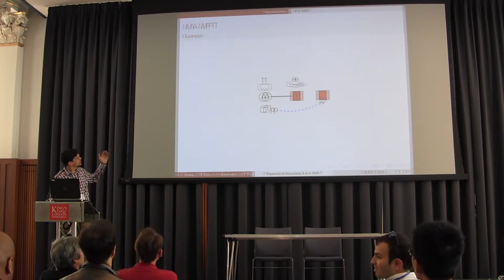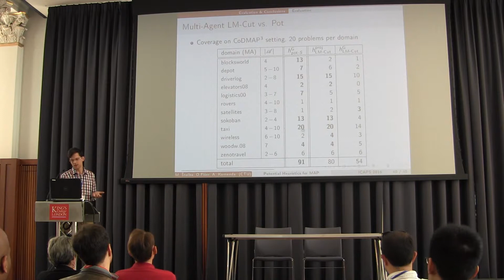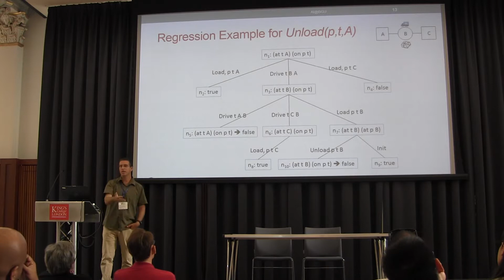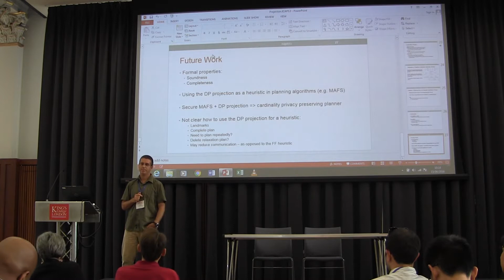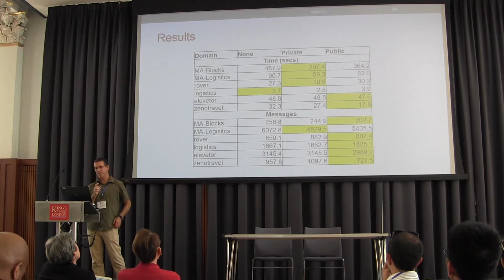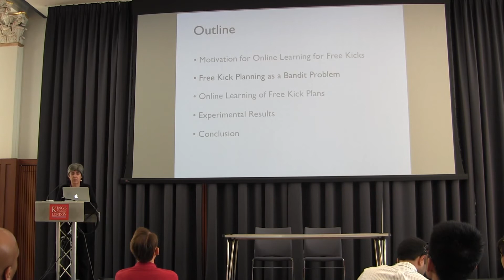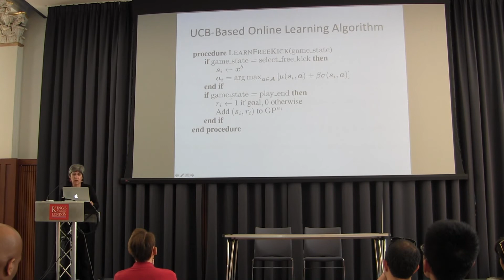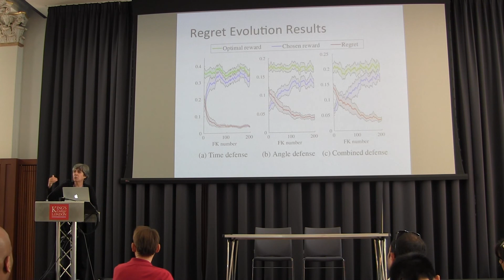ICAPS 2016: Distributed and Multi-Agent Planning (Session 1b)